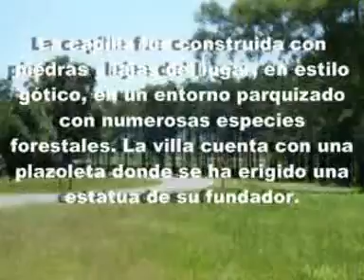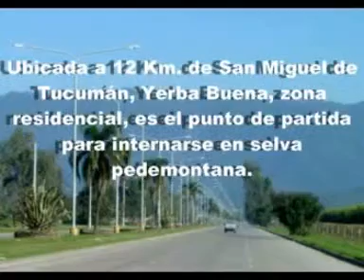Proyecto Lules 2009 - Villa Nougués